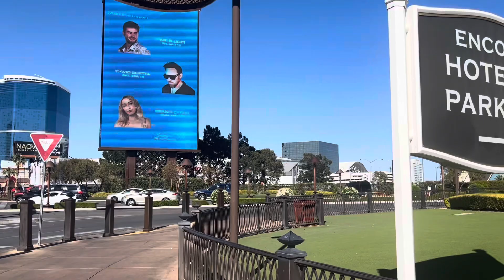Caminando por las calles de las Vegas de día /